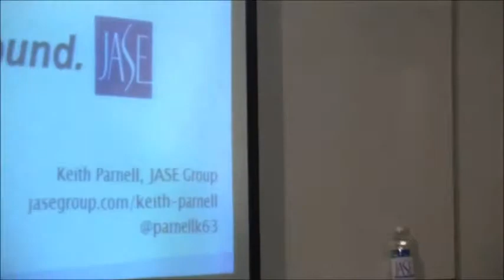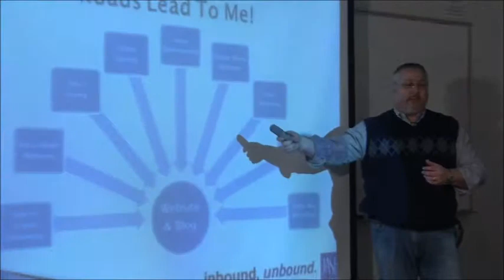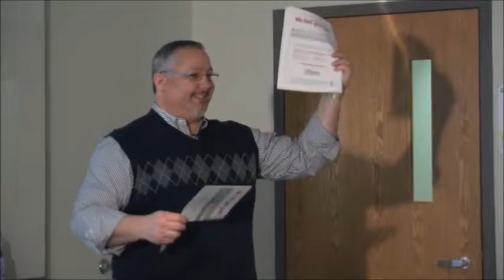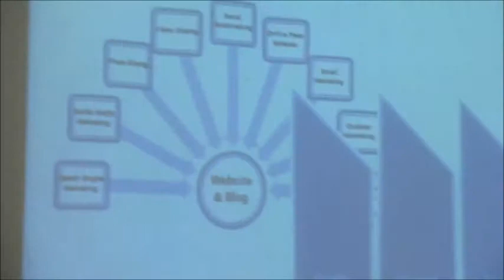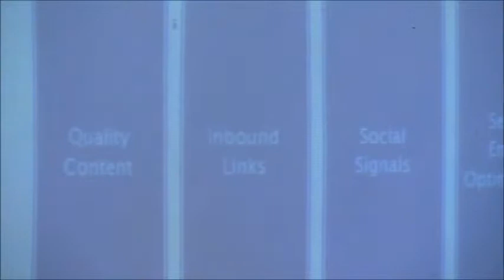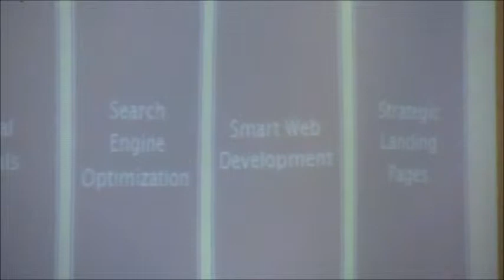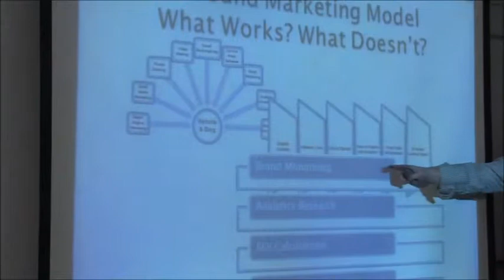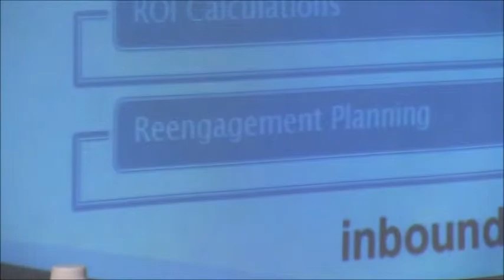Inbound Marketing: The Lifeblood of Today's Successful Business, part I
The lifeblood of a successful business today is Inbound Marketing. A solid inbound marketing plan that ranges from attractive, creative advertising campaigns into further information on strategic landing pages into lead generation into sales conversions and finally into measurement and accountability, is the basis of success in today's business world. Without this process, your advertising and marketing investments are floundering in the wind.

This session, "Inbound Marketing: The Lifeblood of Today's Successful Business", presented to an Old Dominion University MBA Internet Marketing class, explores the details of executing and measuring the results of a successful Inbound Marketing strategy. The discussion points out the ultimate importance of Content Marketing, how Inbound Links verify trust, the growing significance of Social Signals, and SEO's role as the search engines view it today. Also discussed are various Inbound Marketing methods JASE has planned and implemented successfully for several clients in multiple verticals.